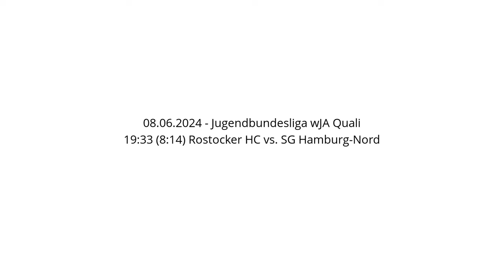19:33 (8:14) Rostocker HC vs. SG Hamburg-Nord - 08.06.2024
Handball - Jugendbundesliga wJA Quali - 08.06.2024
19:33 (8:14) Rostocker HC vs. SG Hamburg-Nord